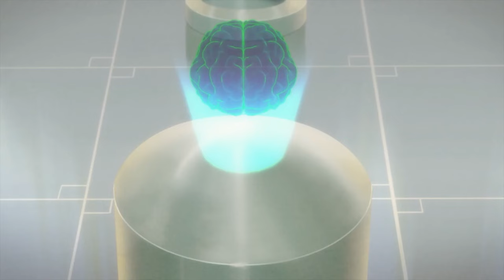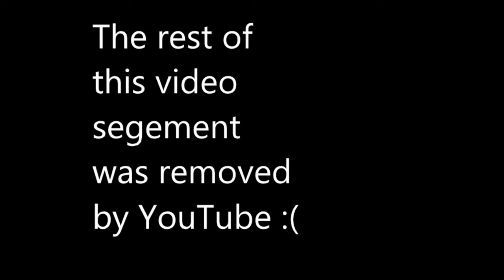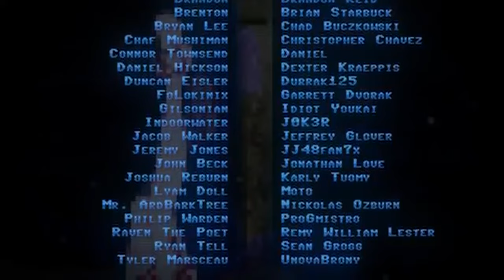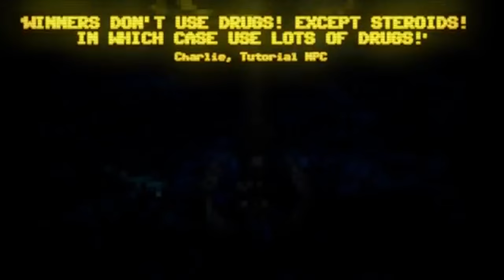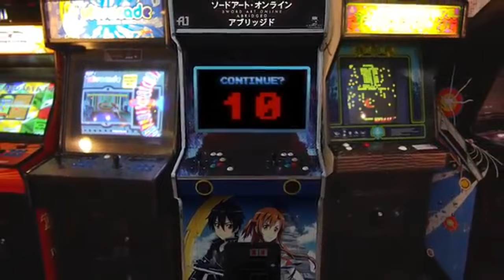SAO Abridged Definitive Asuna Compilation Season 1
All I can fit into a half hour video minus segments I wasn't allowed to include